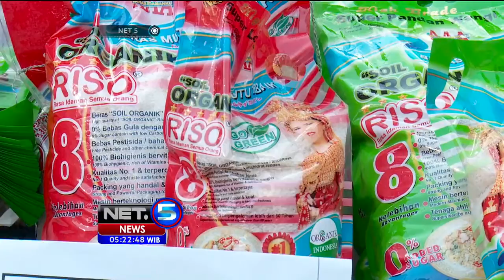Petugas Amankan Puluhan Ton Beras Organik Palsu - NET5